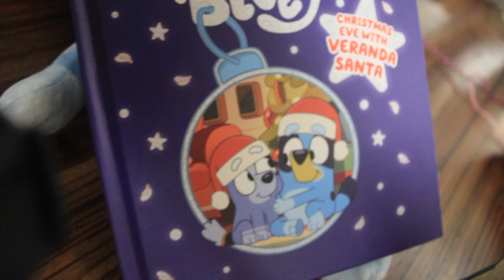december 14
fun times of december